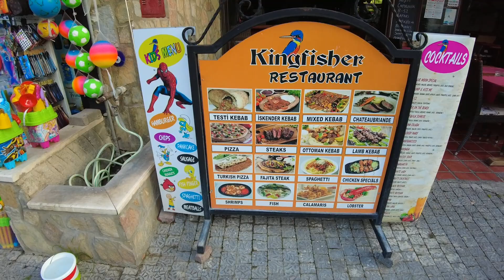PROMENADE SIDE. SHOPPING. EINKAUFEN neben Hotels Side Star Beach und Park. Türkei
Möglichkeit in der Nähe von Hotels:
Side Star Beach
Side Star